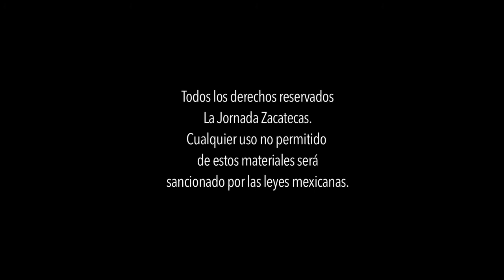Especial-Presentación del libro Los Malditos.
Especial La Jornada Zacatecas TV

Coordinación: Benjamín Contreras - Cámara: Miguel Ángel Núñez - Reportero: Rafael de Santiago - Edición de video: Odín Salinas